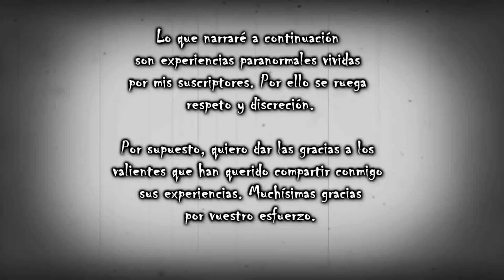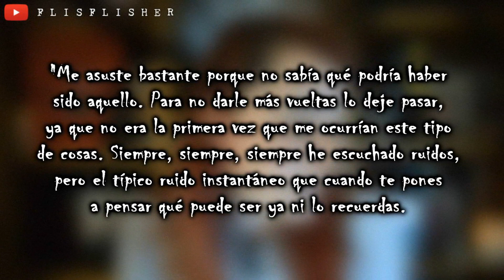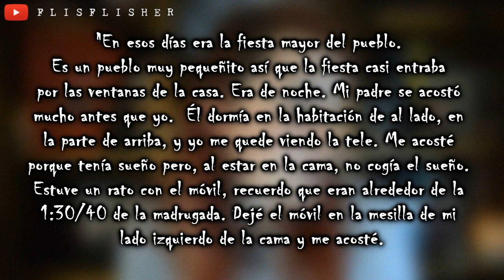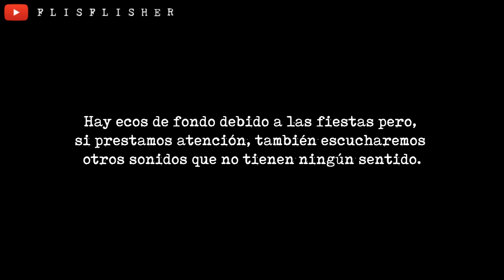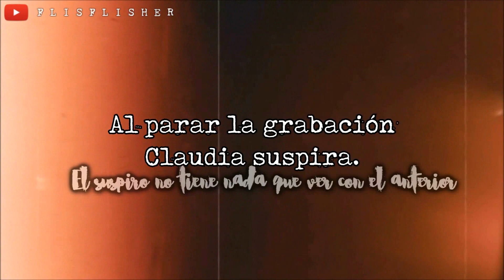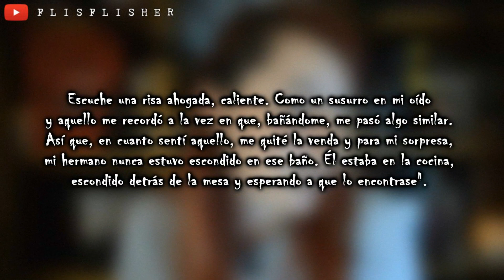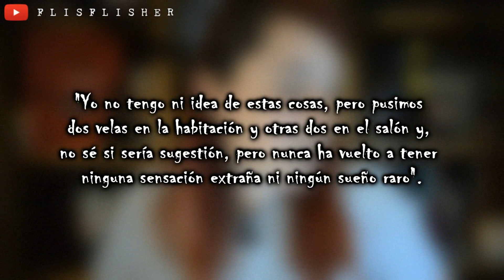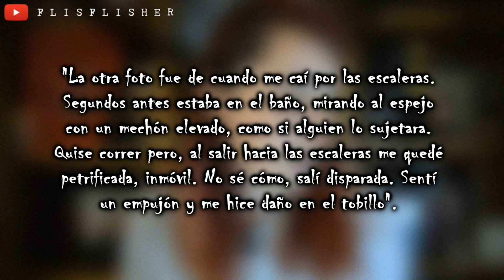SUSCRIPTORES y sus EXPERIENCIAS PARANORMALES 14 | Nekane Flisflisher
«MÁS INFORMACIÓN »

Narramos experiencias paranormales reales de mis suscriptores. Os traigo además pruebas de los eventos y, no es por asustaros pero, pasé autentico miedo leyéndolas.

¡PRESENTACIÓN DE "CAZADORES DE FANTASMAS"!

- Miércoles 13 de noviembre a las 19:00h en LIBRERÍA ALIBRI. Calle Balmes, 26 (BARCELONA).

¿DÓNDE CONSEGUIR EL LIBRO DE ED Y LORRAINE WARREN?

Si eres de otro país a través de todas las plataformas de venta ONLINE. Está en AGAPEA, BOOK DEPOSITORY, MERCADO LIBRE, y también lo tenéis disponible en AMAZON entre otras páginas más:

¿VAS A VIAJAR A LONDRES DENTRO DE POCO?
¡AQUÍ TIENES TOURS MUY BUENOS!

MIS RECOMENDACIONES:
1. TOUR DE LEYENDAS Y MISTERIOS DE LONDRES:

ALGUNAS FUENTES CONSULTADAS:
Se encontrarán en la cajita de descripción tras la subida del vídeo.

☯ ¡¡APARTADO DE CORREOS DEL CANAL!!
Nekane Flisflisher
Apartado de Correos 110
C.P: 08402
Granollers (Barcelona)
ESPAÑA